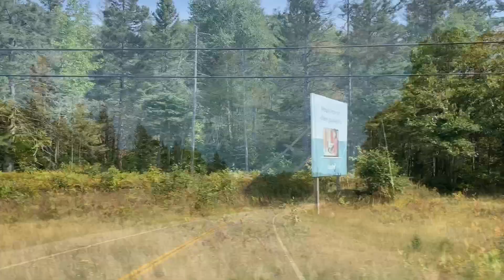Chippewa Falls.🇨🇦 Водоспад Чіппева.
Chippewa Falls on the Chippewa River, Batchawana Bay, Ontario, Canada.
Водоспад Чіппева на річці Чіппева, затока Батчана, Онтаріо, Канада.